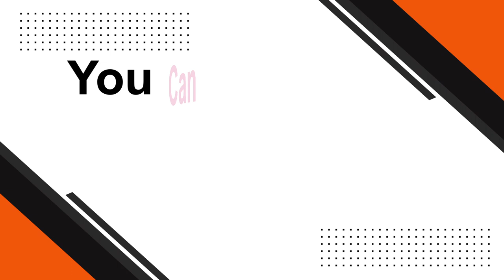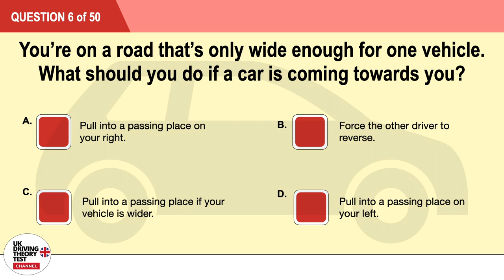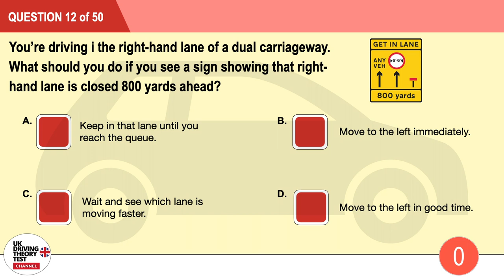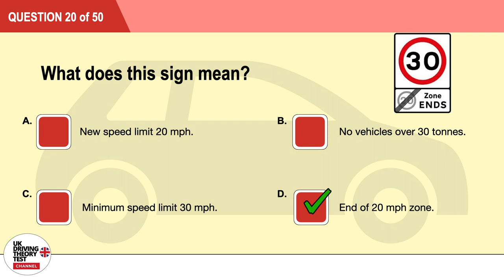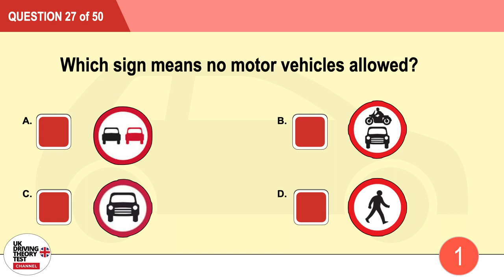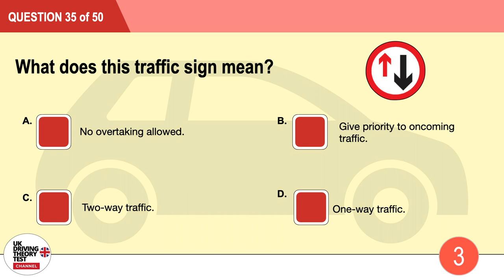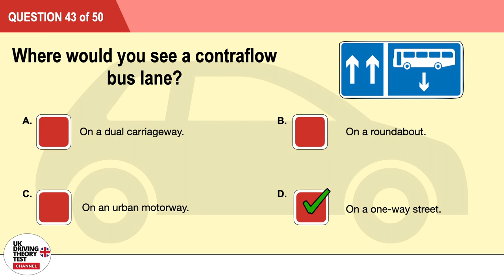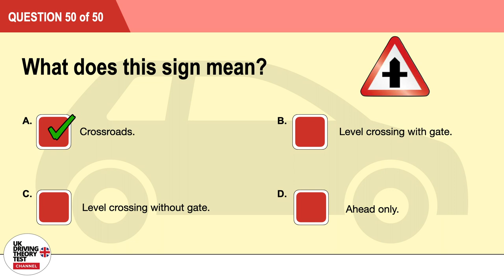The Official DVSA Theory Test and Hazard Perception 2022 - UK Driving Theory Test 2022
Free theory test practice questions to help you ace your official DVSA driving test. These are the same types of multiple-choice questions you'll see on your official exam. To pass your test you will need to answer 43 out of 50 questions correctly in your theory part, then with your hazard perception test you'll need 44 out of 70 correct answers.

Click on any of our 15 questions to practice your theory so that you can be fully prepare for the theory test!

Practice your Theory Test & Hazard Perception Test with the 'DRIVING AND THEORY 4 in 1' app. You can download your app for £4.99 and have hundreds of resources to help you prepare for your UK Driving Theory Test